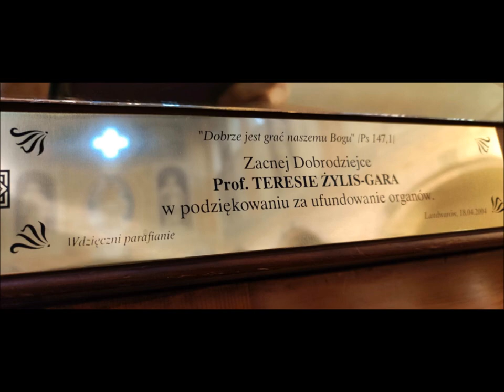Teresa Żylis-Gara sings Halka's aria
On August 28, 2021, the great Polish vocal star Teresa Żylis-Gara died in Monaco, at age of 91.  She was born in 1930, in Lentvaris, a small Lithuanian town near Vilnius (at that time the town was under Polish rule and called Landwarów). After WWII, when the state borders were redrawn, she with her family were “evacuated” (the Soviet term) or “repatriated” (the Polish term) in a freight car to the Polish town of Łódź where she met the famous vocal teacher and singer Olga Olgina Mackiewicz. Olga Olgina was born in Russia, graduated from the Music Conservatory in St. Petersburg but then the revolution in Russia began with the persecution of “bourgeois” families, which forced her and her mother to flee. Their ordeal (the Polish-Bolshevik war was in full swing) ended in Vilnius where, at the age of 18, she debuted in Vilnius Opera. Her career later expanded to Poland and Europe but after her marriage to a cavalry captain in 1936, she resigned from the stage and settled close to Vilnius. In 1945, Olga Olgina was also “repatriated” to Poland where, in Łódź Music Academy, she came across with Żylis-Gara and they, a teacher and student, spent together nine years. Żylis-Gara’s career got off to a flying start when she won the first prize at the Polish Young Vocal Competition in 1954.  In 1956, she made her professional opera debut with the Kraków Opera starring in the title role of Moniuszko's Halka (incidentally, this classic Polish opera was composed and first performed in Vilnius in 1848). Later, she also won important prizes in Toulouse and Munich. She was recognized internationally when she appeared at the Glyndebourne Festival in 1965, in the title role of Der Rosenkavalier alongside  Montserrat Caballé. From 1970, she was a long-time member of the Metropolitan Opera in New York City where she appeared in leading roles including Desdemona in Verdi's Otello, Puccini's Mimi, Liù, and Manon Lescaut. Żylis-Gara’s was famous for her full-bodied voice of beautiful quality, her repertoire embraced a colossally wide range of music and periods.

In 1999, Żylis-Gara came to Lithuania for the first time since leaving for Poland. Following, she returned to her homeland several more times and, during her stay in 2004, she donated a new organ to the Church of Annunciation of the Blessed Virgin Mary in Lentvaris.